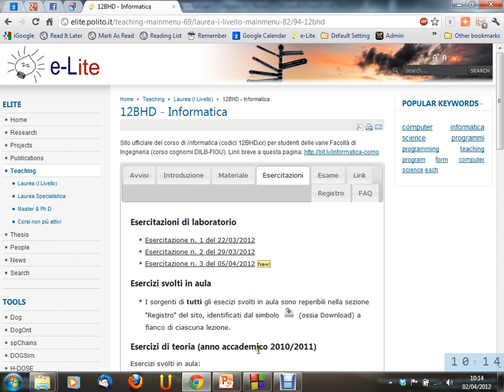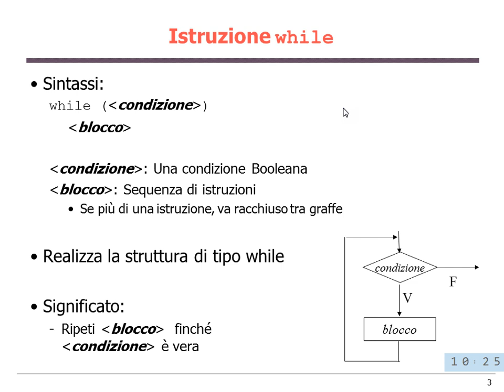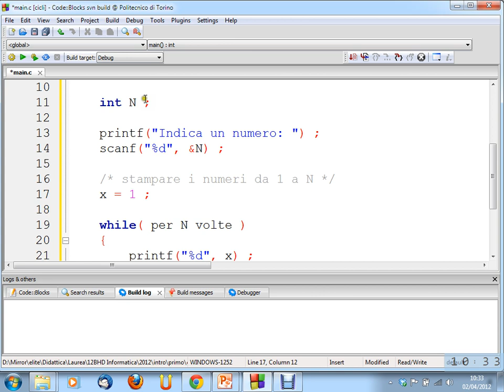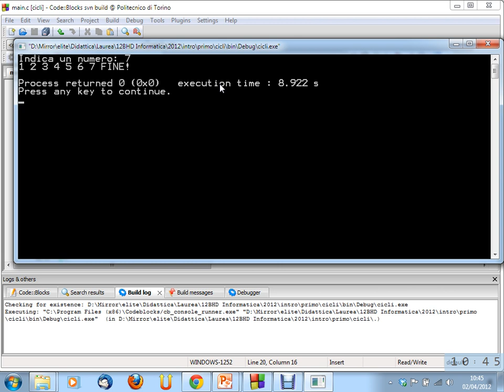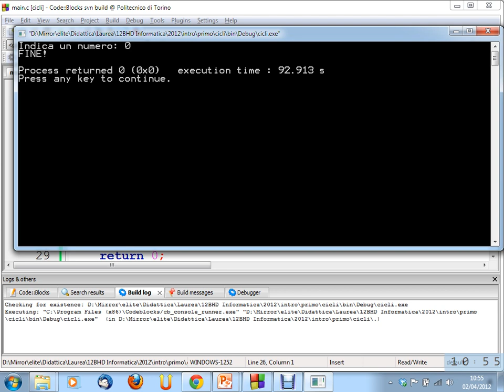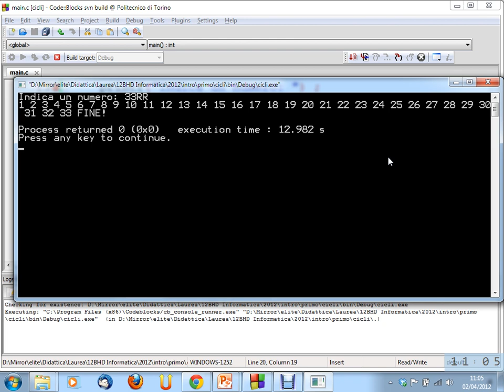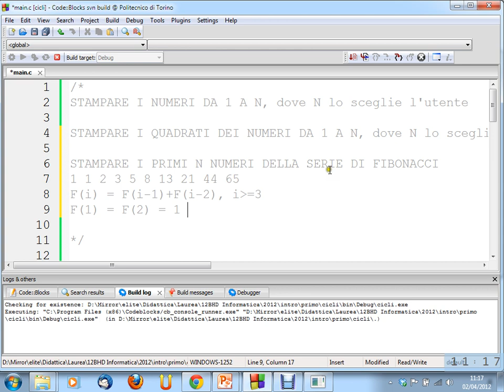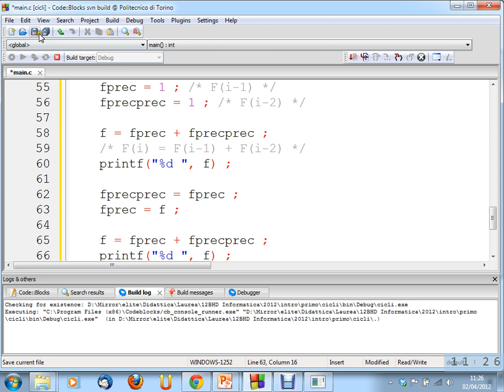Informatica (12BHD) - lezione n. 13 del 02/04/2012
Argomento della lezione: Struttura di un ciclo. Istruzione while.